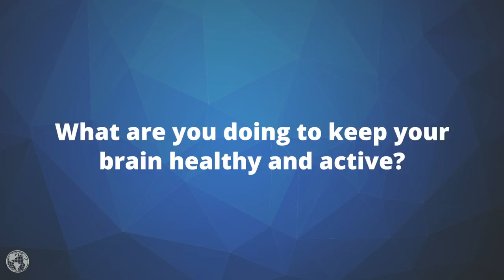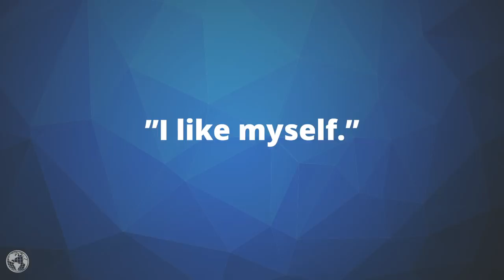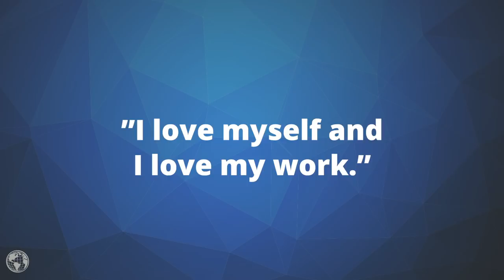6 Ways to Keep Your Mind Healthy | Brian Tracy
Take a moment to consider your answer to this question: What are you doing to keep your brain healthy and active? You may be spending hours each week focusing on developing a strong physical body, but fail to devote any time to actively seeking out ways to improve your mental fitness.

If you need help keeping your mind healthy and with staying more positive, download my FREE 30-day Affirmation Challenge. Click the link above!

how to stay more positive, stress management, positive thinking, positive attitude, good habits for success, successful people, how to plan, daily planning, planning tips,

The Power Of Positive Thinking: How Thoughts Can Change Your Life